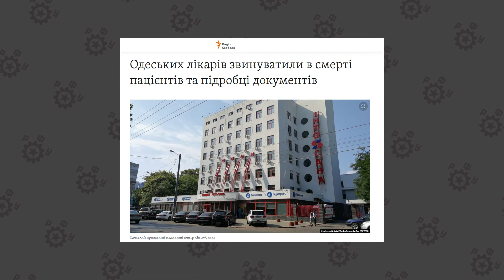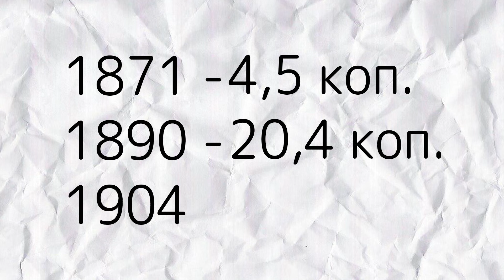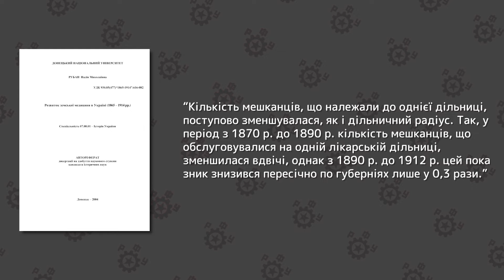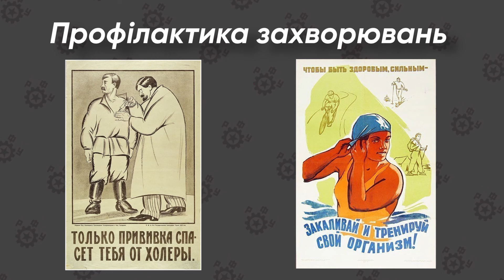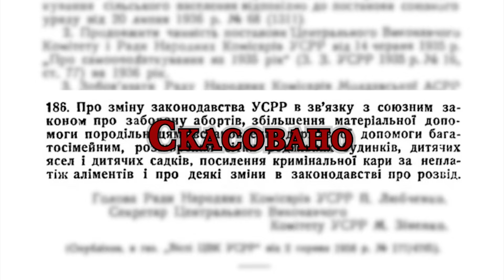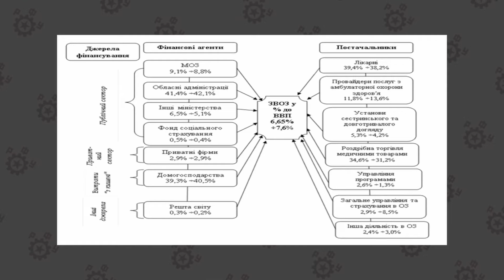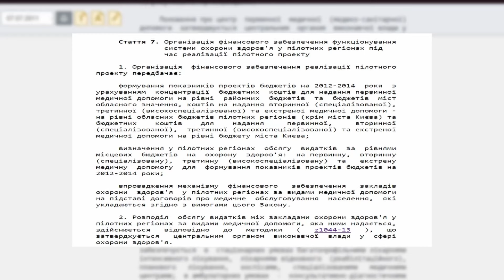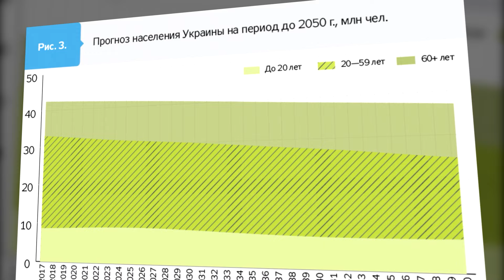Хто вкрав ваше здоров'я. Історія української медицини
Кожному з нас за свого життя доводилося мати справу із медичним обслуговуванням. Утім, якість цього обслуговування іноді змушувала бажати кращого. Якщо лікар непривітний, а будівля лікарні виглядає старою, виникає занепокоєння, що отримана допомога в постановці діагнозу та подальшому лікуванні опиниться на тому ж рівні. Про історичний розвиток української системи охорони здоров'я та про те, чому вона саме така, яка є, дивіться у новому відео РФУ.

Анкети для тих, хто хоче в гуртки!